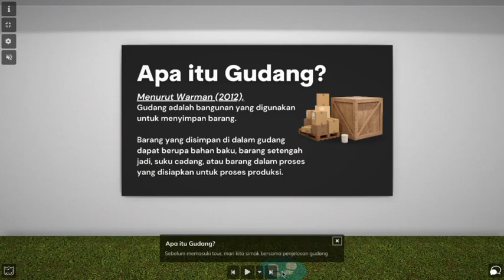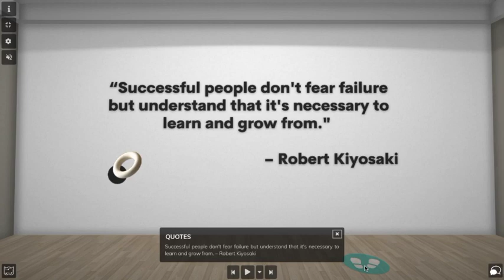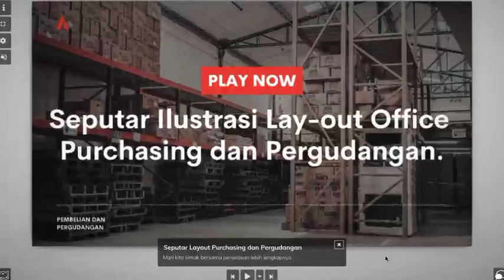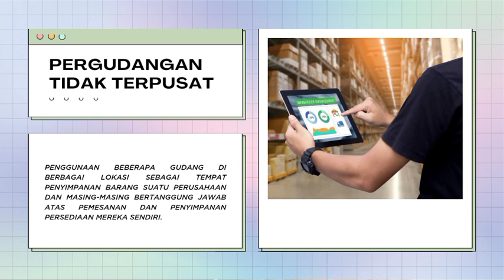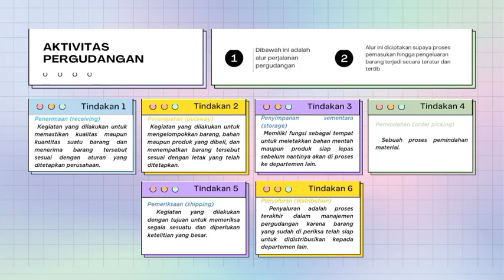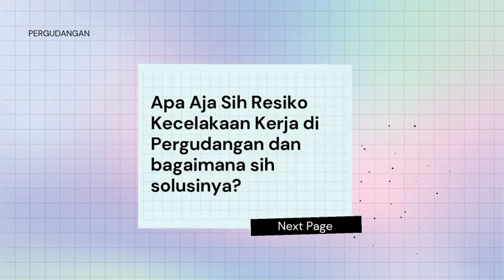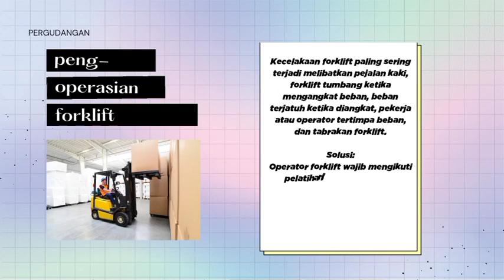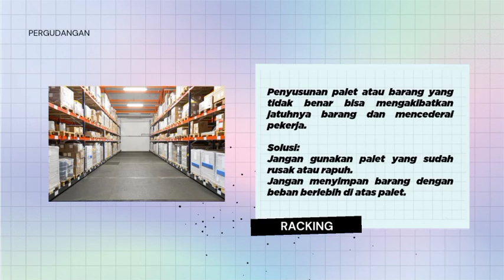LAYOUT WAREHOUSE (Kelompok 2 DN2)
Halo guys✨.
Kami dari kelompok 2 DN2 mata kuliah pembelian dan pergudangan ingin mengajak teman-teman semua untuk virtual tour di gudang. Serta belajar lebih detai apa itu layout dan apa tujuan dari adanya layout tersebut. Sebelumnya mari kita ketahui apa itu gudang?

Gudang merupakan tempat penyimpanan
sementara barang jadi sebelum dikirim kepada konsumen maupun penjual untuk
memenuhi permintaan.

Gudang yang baik dapat mendukung kegiatan operasi dalam perusahaan agar
mampu bersaing dalam dunia indsutri. Perancangan tata letak yang baik dan
sistemnya untuk sebuah gudang akan berpengaruh terhadap produktivitas
gudang.

Yuk langsung disimak aja videonya✨.

Kelompok 2 DN 2 :
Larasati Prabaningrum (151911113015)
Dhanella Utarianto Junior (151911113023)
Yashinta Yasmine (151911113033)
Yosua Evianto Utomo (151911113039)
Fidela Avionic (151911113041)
Rafly Vieri Krishna P. (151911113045)
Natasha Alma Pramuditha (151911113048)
Theresia Calistania de Rosari (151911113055)
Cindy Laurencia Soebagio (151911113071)